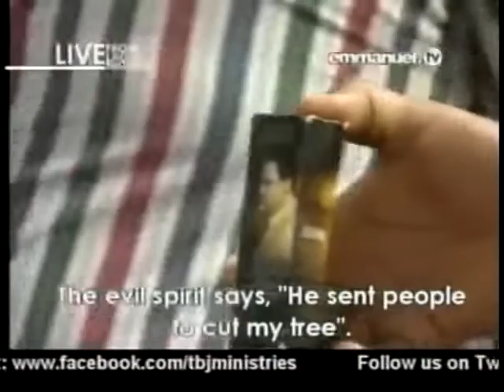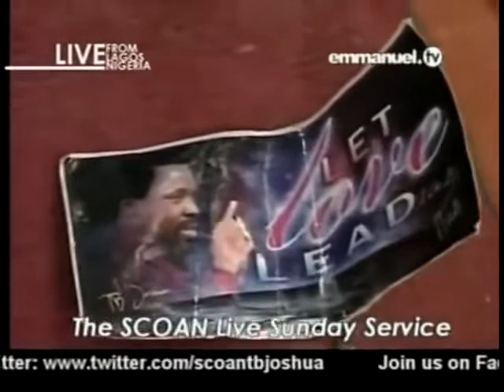Why Are You Knocking On My Door.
As you do so remain blessed in Jesus name🙏❤.

Jesus Christ Footprint is mainly for the ACTIVE DICIPLES of Prophet T.B Joshua such as; Wisemen, Apostles, Prophets, Prophetesses Man of God's, Prayer-Warriors, Pastor and Evangelist activities.

DOWN BELOW ARE THE LIST OF TREE FRUITS ANDTHEIRS FRUITS:

TREE: 😇Propet T.B Joshua😇 (SCOAN Founder)🇳🇬

FRRUITS:
😇 Prophet RACINE Bousso 🇸🇳
😇 Pastor EVELYN Joshua (SCOAN Leader) 🇳🇬
😇 Prophetess OLAYINKA Deborah Egbejobi (God's Own Grace Mission Ministry)🇳🇬
😇 Prophet CHRIS Tonge (God's Heart TV Ministry)🇬🇧
✝️ Evangelist JUSTIN (Minister of God) 🇦🇺
✝️ Evangelist EDWARD Gardiner (Hungry Generation Deliverance Ministry) 🇬🇧

FRUITS OF T.B JOSHUA'S FRUIT
😇 Apostle MARCEL Chiatim (NELCOM) 🇨🇲, a fruit of Apstle John Chi